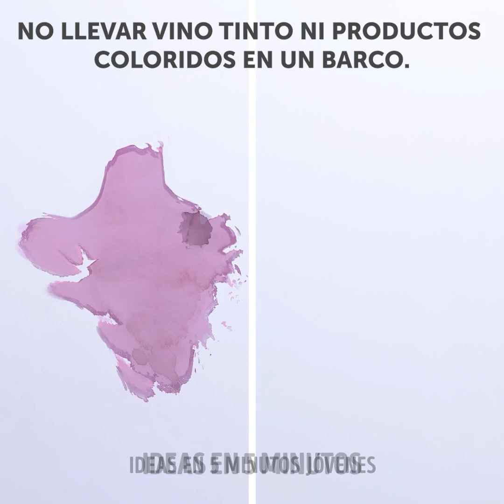Cosas que haces mal todos los días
MARCAS DE TIEMPO:
00:04 Reglas de etiqueta comunes
03:34 Cómo comer un plátano
05:03 Cómo comer correctamente tu comida favorita
08:11 Modales de caballeros